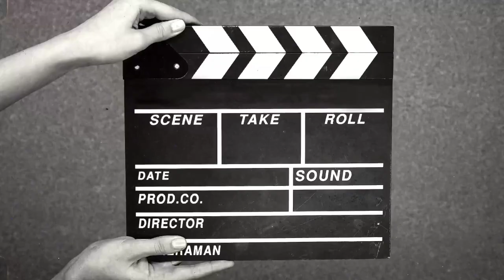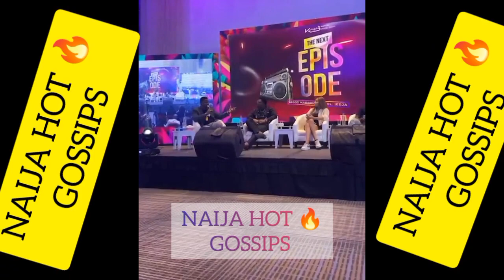E DON HAPPEN!!! 😳As May Edochie & her daughter danielle gang up against Judy Austin😱